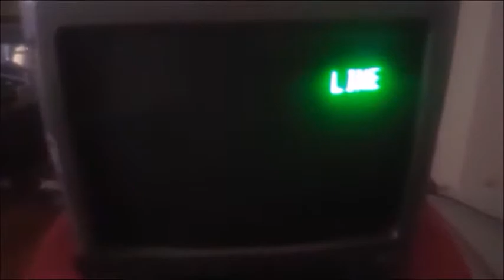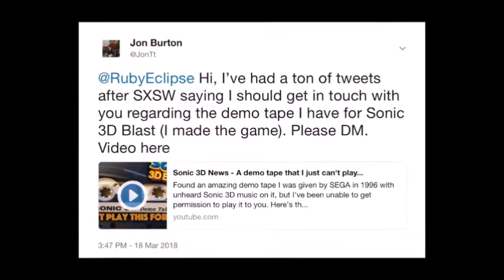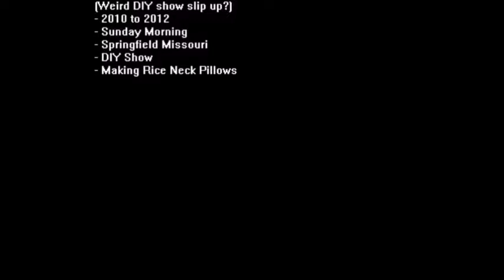Lost Media News (MAY 2018)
This episode of Lost Media News mentions 5 pieces of lost media aswell as 2 BIG pieces of found media.

Sonic Adventure: Twinkle Park (Pleasure Castle)